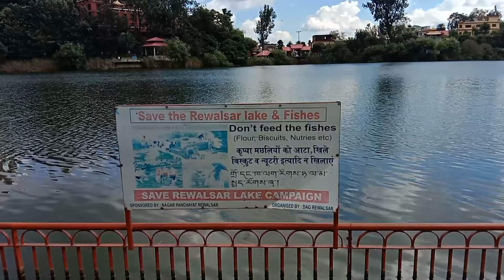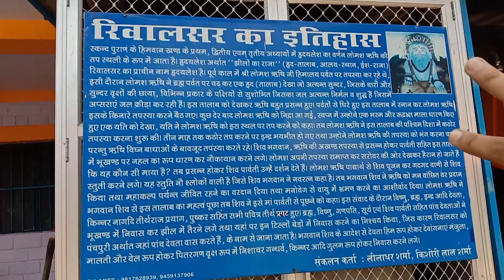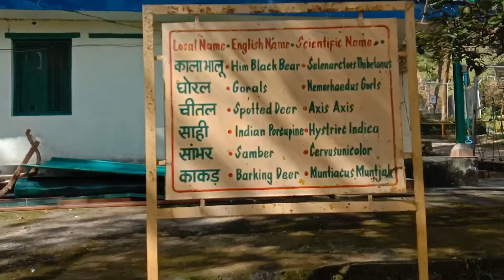Rewalsar Lake Mandi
Rewalsar Lake Mandi @NishuNishi @himachalivloggermadhuthaku1884

Hello...dosto...this...is..a..vlog..channel...
Or ma hu aapka. Apna..Dev himachali
Or..hmari..videos..ko..like...comment.and..share..krein..
Hm...aapke..liye. Esi..hi..blogs..videos..late...rahenge..

Thanks 4 Watching   Dev himachali